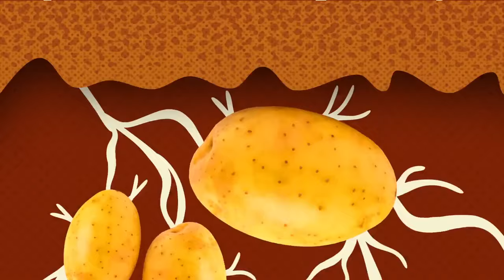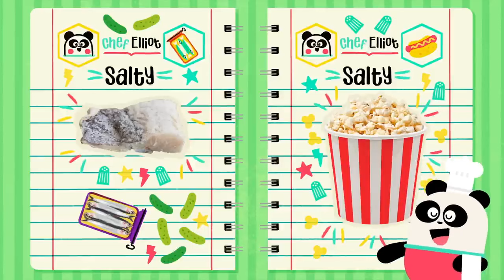BEES DINOSAURS AND MORE FUN CARTOONS 🐝🦖 Science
In this Cartoons Compilation:
00:00 Lingokids Intro 🤖
00:10 Bees are Amazing
05:45 The Amazing World of Potatoes
10:20 The Water Cycle
15:55 Dinosaurs for Kids
20:55 Flavors: Taste & Food for Kids